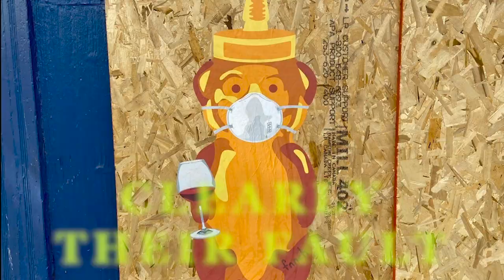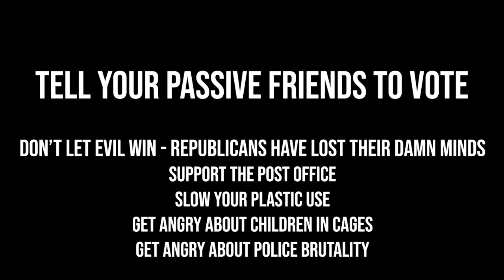Kimberly Guilfoyle RNC (PARODY)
Kimberly Guilfoyle cyborg preps for her speech and talks 45, Gavin Newsome, & Don Jr. at the 2020 Republican National Convention.